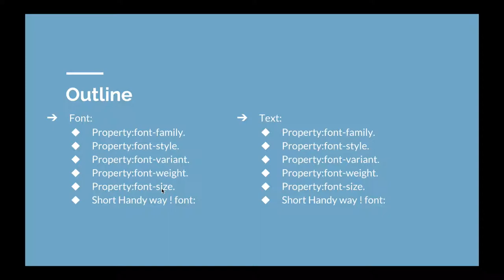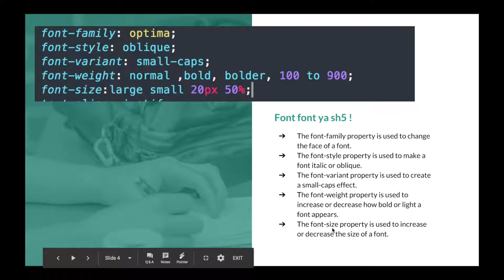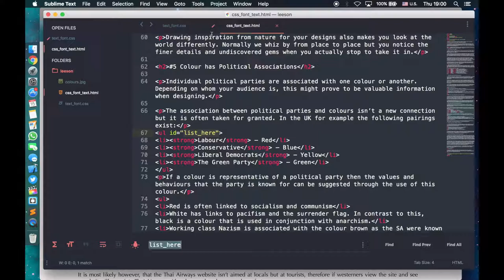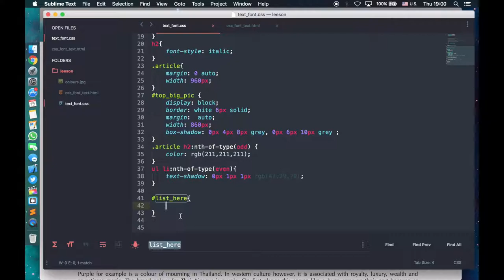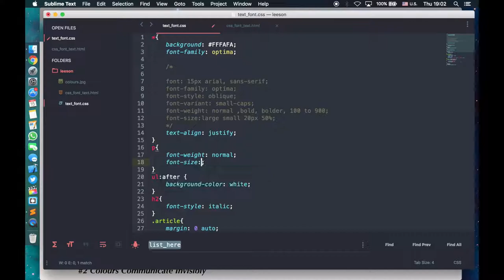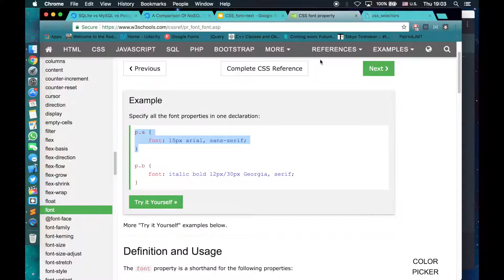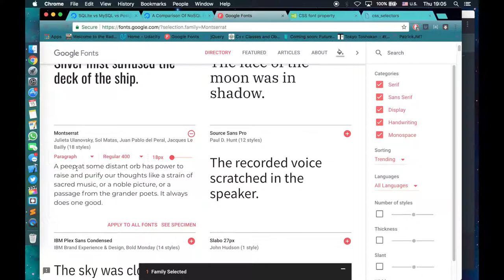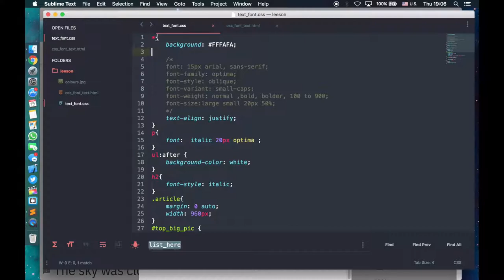CSS: Fonts :مطور مواقع